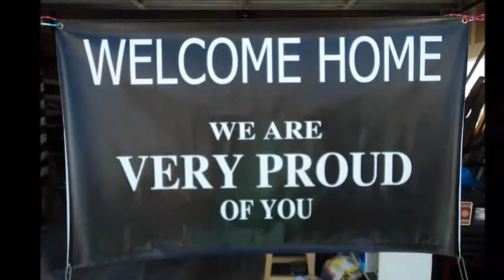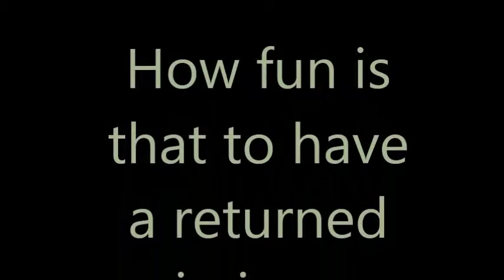Julie Buhler homecoming 1 25 15